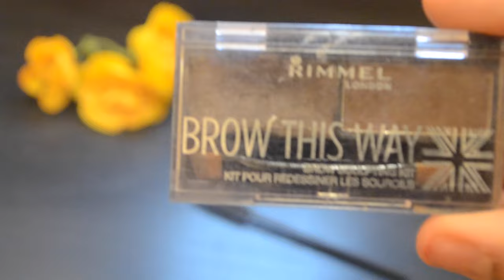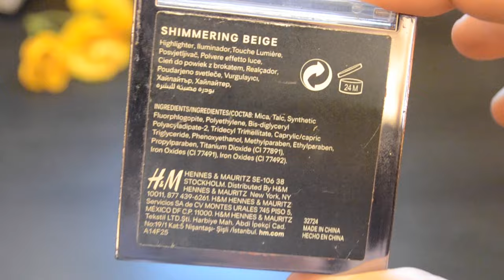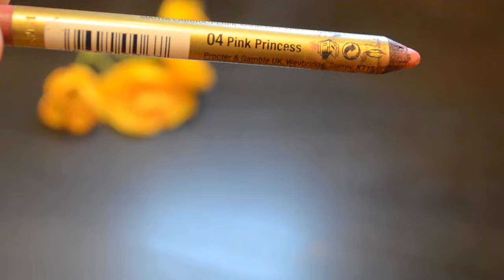مكياج صبح ب10 دقائق!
كلنا قعدنا بيوم متاخر و ما عندنا وقت نحط مكياج او نكشخ. هذا لوك مكياج سريع ينفع حق كل يوم الصبح ما ياخذ وقت و وايد حلو!